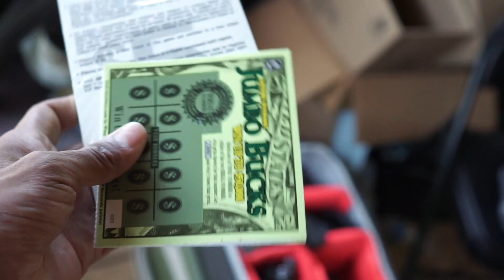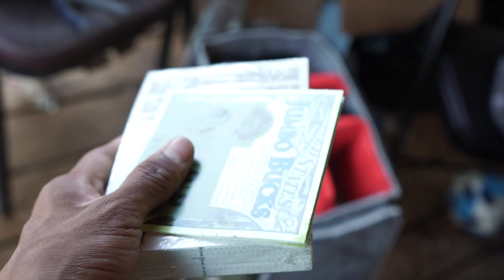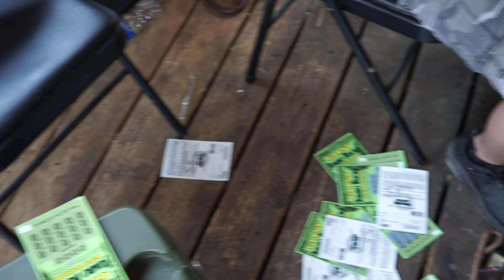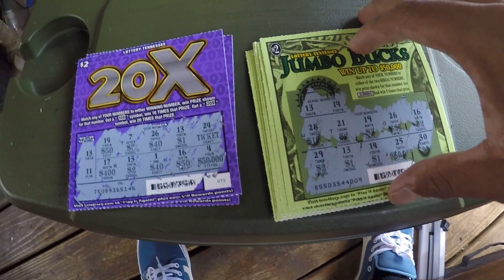Random vloggs ( male karen )$300 worth of tickets ?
music not mine
Julian Avila: